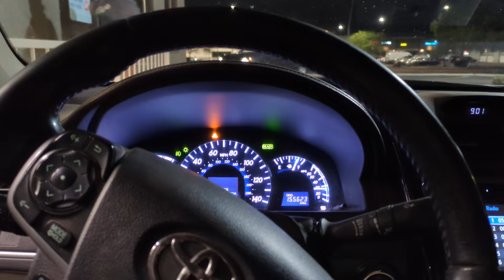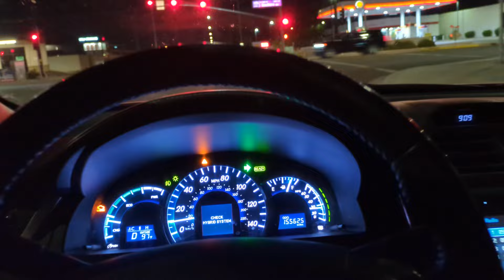Night Drive: Patrick is gae and will never accomplish anything episode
For a JizzNado of deals text direct with your name and your shipping address , and then we can review your options.

OFC dual amplifier kit, PCK0D.  NEW PRICE - $159 shipped

Amazon $169.99

Rockville Destroyer 15" D2

Dayton Audio DATSv3

Digital caliper for gap dimensions

12v relay voltage monitor / controller

Sine wave generator #1:  amzn.to/3OjvHnl
Sine wave gen #2:  amzn.to/3Q0Ln00

Solder re-work station
Only Fans:  amzn.to/44tEPeP

USB's:  amzn.to/3XVOAji

Angle air grinder
I use 36grit 2" Roll-Loc types

Love these

BT5 mods

For Devil's Jizz

My fave hardcore dykes

Handheld battery tester

Blank, GONZO Brazilian 8k is just $450
5k is only $350 each shipped
3k 1 ohm is $250 shipped
3k 2 ohm is $250 shipped
600.4 is only $275 shipped.

Harvard pll.harvard.edu/catalog/free

4ga copper 17' kit is only $65 from Robot.  $75 on Amazon

12" Johnny 5 cones with no mount holes in blue stitch, black stitch or NO stitch are just $25 each shipped.  Compare to LOB on the CN1235

3yr warranty against defects.  Rubber surround and swivel metal tweeter.  100uf Bass Blockers also included.  Grills are also available for FREE on most sizes.

3yr warranty against defects and we can drop ship direct to your client with your return address to keep The Underground... .Underground.

3.5" pair $85
4" pair $90
4x6" pair $95
5x7" pair $165
5.25" pair $165
6.5" pair $165 Compare to Focal Flax
6x9" dual tweeters $185 per pair.